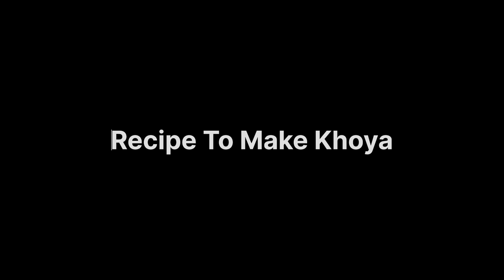Three Recipes!!! | Gajar Ka Halwa | Shakar Paray | Khoya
Gajar halwa and Shakar Paray bring back winter memories In Pakistan!! You can never get tired of Halwa. I remember buying Shakar Paray from bakeries in Lahore and heading straight home so they’de still be warm.